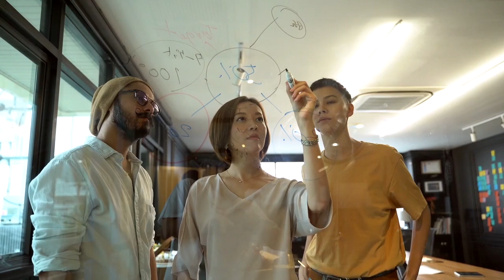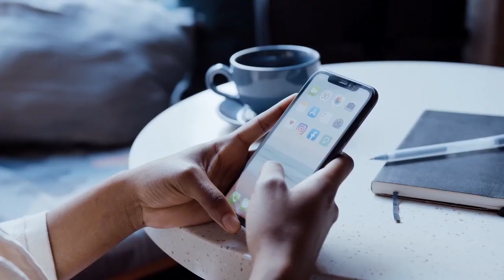Cat Care -Solving Cat Litter Box Issues and Importance of Cat Scratching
Welcome to Vet Video Library – your go-to destination for all things feline! 🐾 In today's video, we're addressing two crucial aspects of cat care: solving cat litter box issues and understanding the importance of cat scratching. 🐱💖

**💡 Video Highlights:**
- 🏠 Solving Cat Litter Box Issues: Discover practical tips on choosing the right litter, optimal box placement, and how to create an inviting space for your feline friend.
- 🧐 Understanding Cat Behavior: Dive into the fascinating world of cat instincts and behaviors, uncovering the reasons behind litter box aversions and scratching habits.
- 🛠️ Practical Solutions: Learn actionable steps to troubleshoot common litter box challenges and address behavioral issues with positive reinforcement techniques.
- 🌿 Importance of Cat Scratching: Explore why cats scratch, the benefits of this natural behavior, and how providing the right scratching surfaces enhances their physical and mental well-being.
- 🛋️ Protecting Your Furniture: Find out how to redirect scratching behavior to designated areas, saving your furniture while keeping your cat content.

**🌟 Why Watch?**
Whether you're a seasoned cat parent or a new kitten enthusiast, this video offers insights into creating a harmonious environment for your feline companion. From solving litter box mysteries to understanding the significance of scratching, we've got you covered!

Share your cat care experiences, tips, and questions in the comments below! We love hearing from our fellow cat enthusiasts.

Thanks for being part of our cat-loving community! 🐾💕